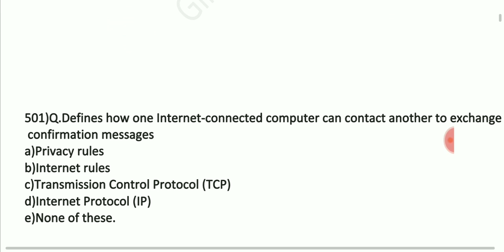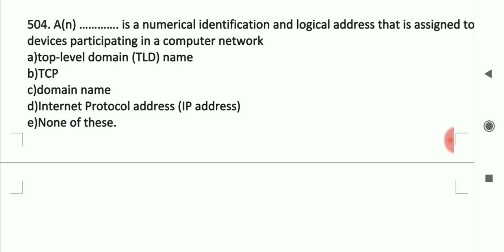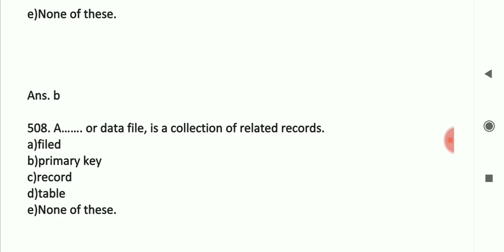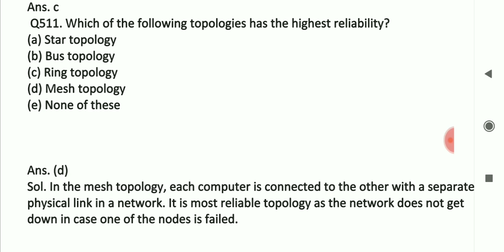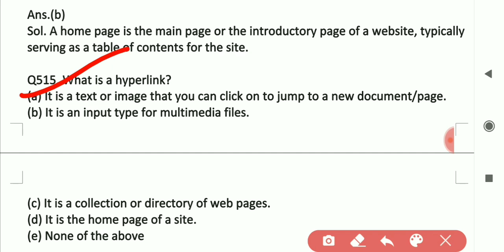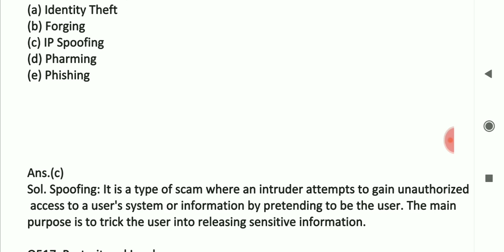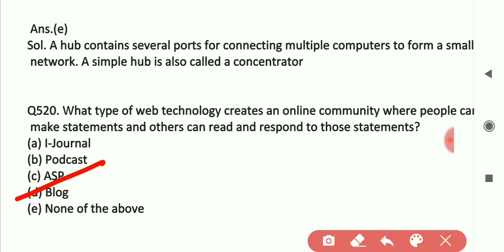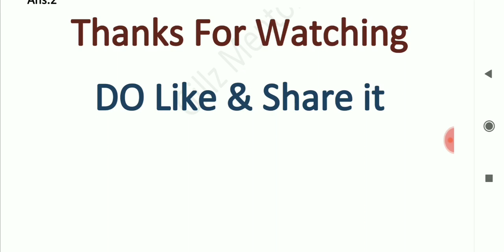LIVE 🔴6:00PM PSPCL LDC/JE BEST 2000 COMPUTER MCQ SERIES PART-22// TARGET 120 DAYS//EPI-65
PSPCL_SELECTION_PROCESS PSPCL_SYLLABUS || PSPCL SYLLABUS|| PSPCL LDC BHARTI 2019-20 PSPCL CLERK BHARTI 2019-20

CLASS TIMING
MRNG :11:00 AM GK = PUNJAB CURRENT AFFAIRS
EVNG :6:00 PM COMPUTER
EVNG :8:00PM MATHS